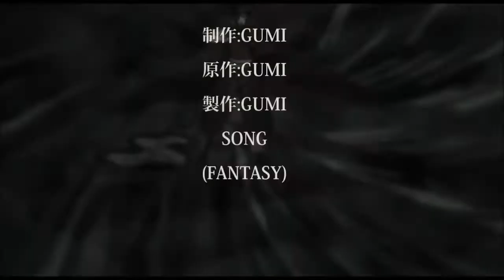opening naruto shippuden [mad]